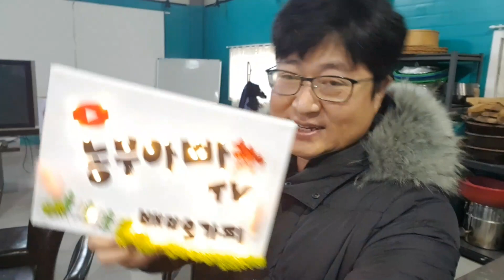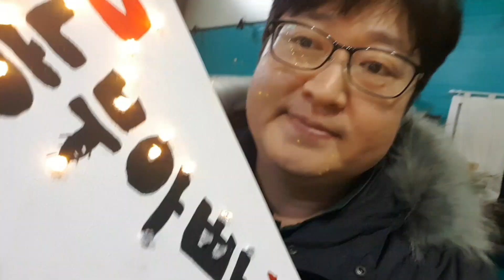반짝이는 LED액자 만들기 체험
LED액자만드는 체험을 해 보았습니다
농부아빠 채널명으로다가 세상에 하나뿐인 나만의 간판 ㅋ